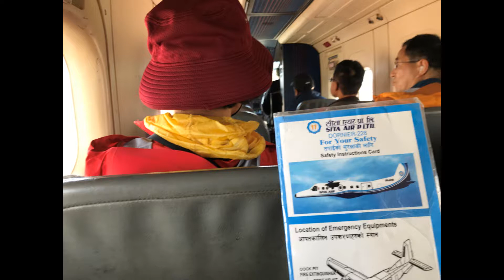EBC 2018 Lukla landing take off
Landing and Take-Off from one of the most dangerous airport in the world. Total length of runway : 527 m (1,729 ft) × 30 m (98 ft) with a 11.7% gradient. On top of that, the weather of Lukla is another issue.
Sometimes, no flight(in and out) for a few days!